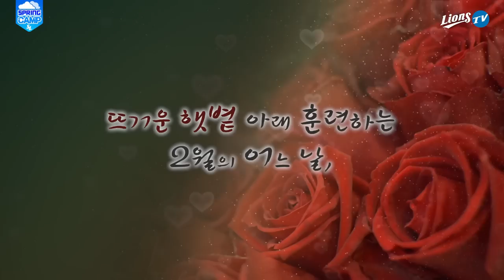[라이온즈tv] 라이온즈tv는 사랑을 싣고💕💌 퓨처스편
같이 훈련하는 선수에게 보내는 릴레이 영상편지